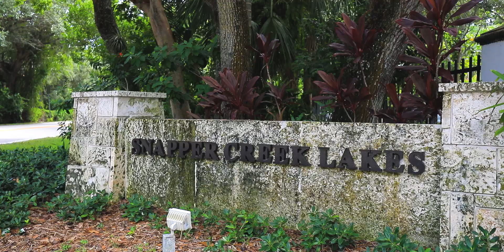Property Showcase | 5255 Snapper Creek Rd, Coral Gables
Discover architectural sophistication and novelty in this 2020 Brand-New Construction nestled in snapper creek lakes. This extensive corner lot features over 47,916 square foot. Surrounded by mature oaks and lush landscaping. This impressive estate offers an expansive and grand open floor plan, structurally designed as a solid bunker with poured concrete roof, cgi impact windows and doors to its elegant finishes and vaulted ceilings. The custom kitchen is outfitted with Wolf and Subzero appliances admired by its gorgeous quartz stone counter tops. Grand master suite offers a private setting with balcony and lavish spa bath. Secondary bedrooms offer boundless space, with balconies and en-suite bathrooms. Additional features: walk-in wine cellar, home theater/office, media room, 3-car drive thru garage, resort style pool, summer kitchen and much more.